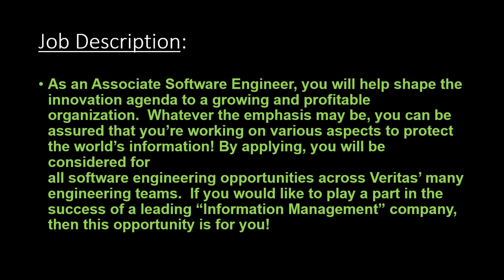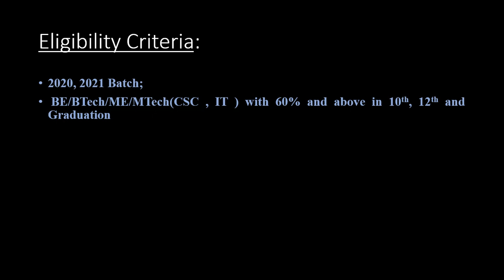Veritas Hiring | Associate Software Engineer | 4.5 LPA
Veritas Technologies LLC is an American international data management company headquartered in Santa Clara, California. The company has its origins in Tolerant Systems, founded in 1983 and later renamed Veritas Software.